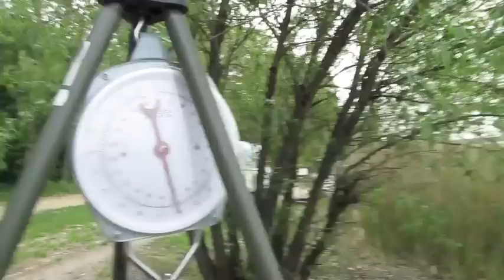50 kilós Palotási tórekord busa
50 kilós Palotási busa. Big Boilie Team 2011.